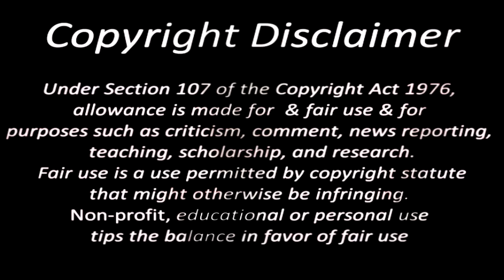Reino X Kyoko // Sweet Dreams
HD Plz

i got a whole day off & done nothing but editing XDDD
i know it's kind of creepy vid :P .. but i hope you enjoy watching!!